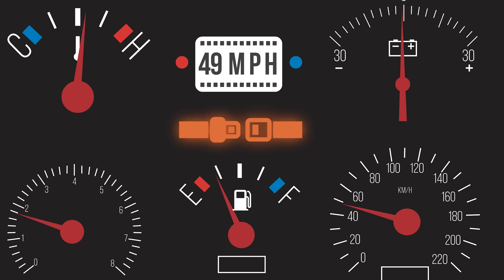Before the 90 Days PARODY - Amberlynn Reid - Episode 2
On this episode, Amberlynn goes shopping for her upcoming trip. Who will take care of the pets while she's away? Will we see her manipulation in action? Find out on this week's episode!

Join the Supa Dupa Fupas for early first cuts of episodes, behind the fupa episodes and much more!

* “Vacation Beat” by Soundroll
* “Working Through It” by Prigida
* “The Supermarket Theme” by Christian Larssen
* “Goblin Mode” by Floor Model
* “Nota Bene” by Doug Organ